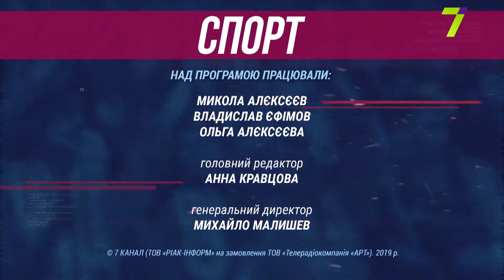Випуск програми «О, спорт!» за 15 липня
Основними темами чергового випуску тижневика стануть новини одеського спорту зі світу баскетболу, тенісу, вільної боротьби, а також футболу.